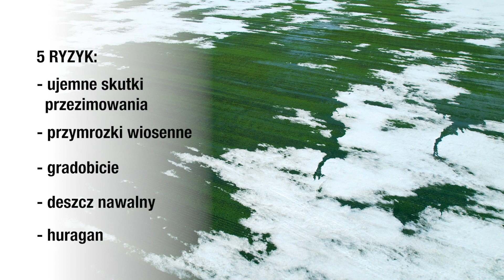Ubezpiecz uprawy z Generali Agro: zgarnij bonusy i skorzystaj z promocji!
Ubezpieczenie upraw to ubezpieczenie majątkowe, w którym do 65% składki za polisę jest dotowane z budżetu państwa. Producenci rolni pobierający dopłaty bezpośrednie zobowiązani są do ubezpieczenia minimum połowy swoich upraw od co najmniej jednego z ryzyk związanych z niekorzystnymi zjawiskami klimatycznymi, np. od ujemnych skutków przezimowania, gradu, przymrozków wiosennych, huraganu, deszczu nawalnego, suszy.
Zobacz co firma Generali Agro oferuje rolnikom na ten sezon!